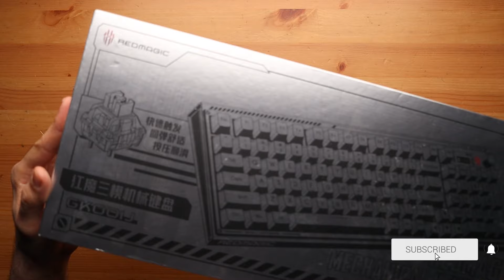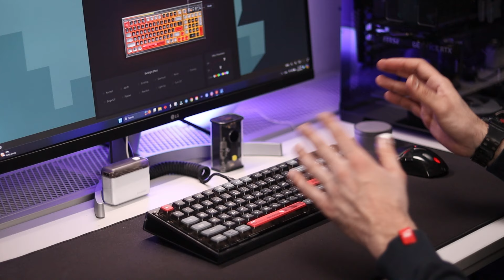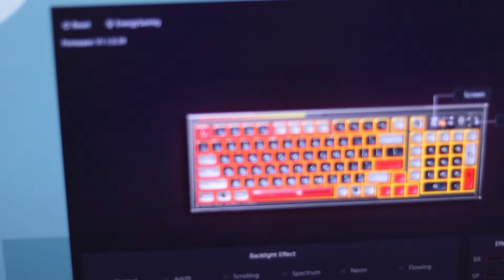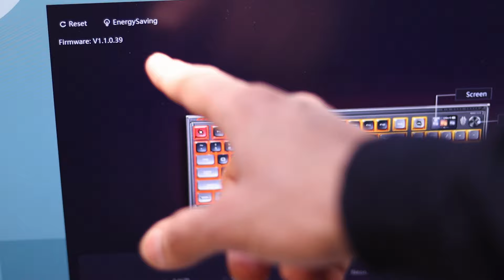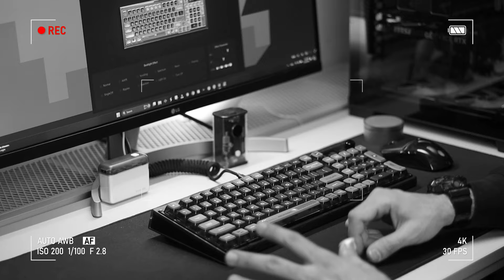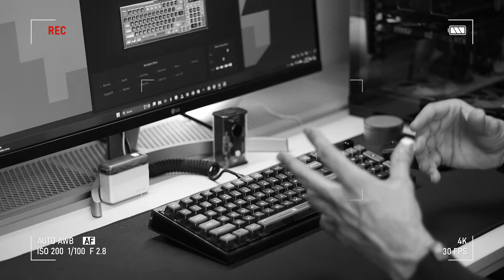السحر الأحمر الأسطوري RedMagic ✨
Red Magic not only have Gaming Phones
But also they have amazing Keyboard and Mouse for Windows PC

عنوان متجر ميكي👇
بغداد الكرادة خارج
رابط المتجر على الانستغرام 👇